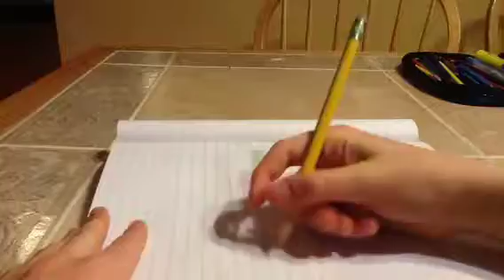Time Lapse Drawings 7: Puffle Love